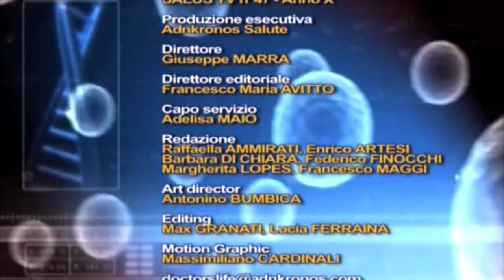Protesi Peniene Idrauliche Intervista ADNkronos Gabriele Antonini Urologo Andrologo Roma